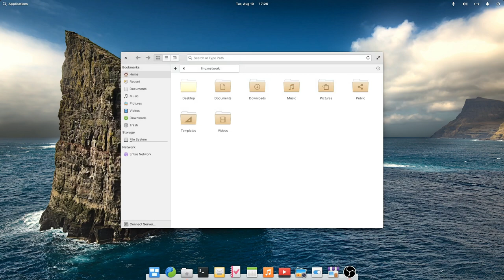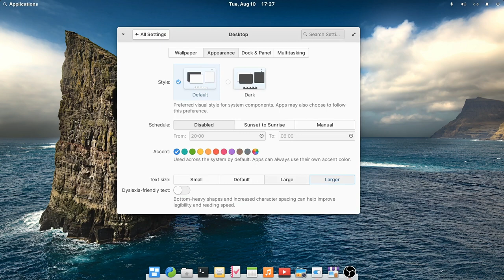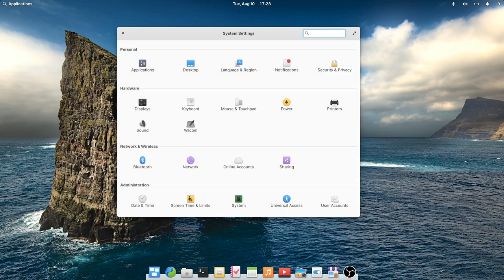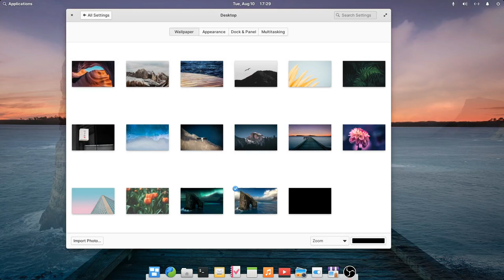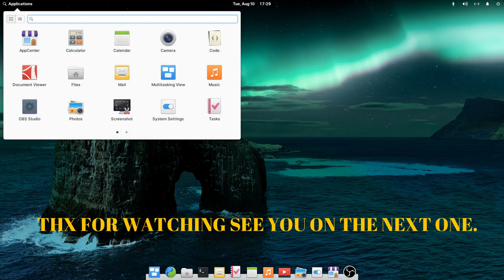Elementary os 6 Odin - OFFICIAL RELEASE